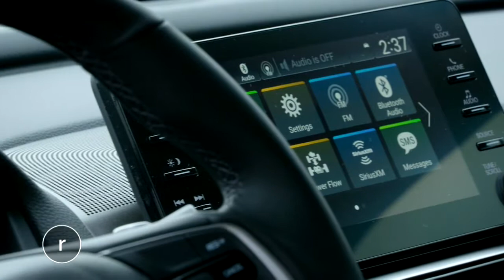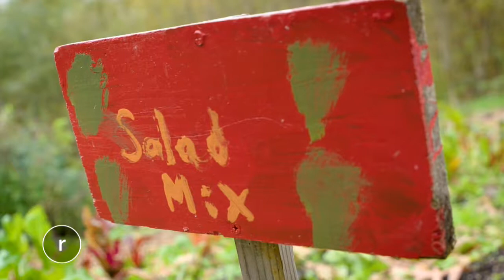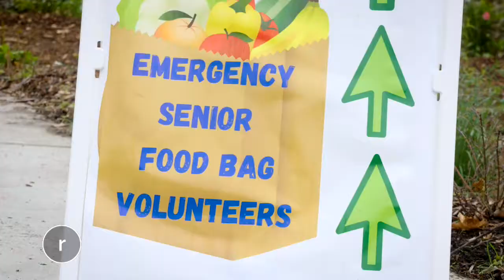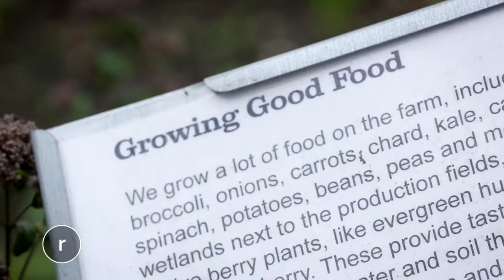Honda Accord Hybrid & Rainier Urban Farm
Gaard Swanson from the Seattle Refined takes the stylish Honda Accord Hybrid to Rainier Urban Farm. The Accord Hybrid has Honda Sensing to keep you safe on the road, luxurious interior, digital touch screen, and fuel efficiency great on your wallet and even better for the environment.